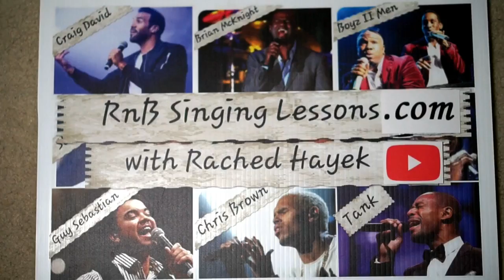Coach Reaction - Lewis Blissett - God Is A Woman